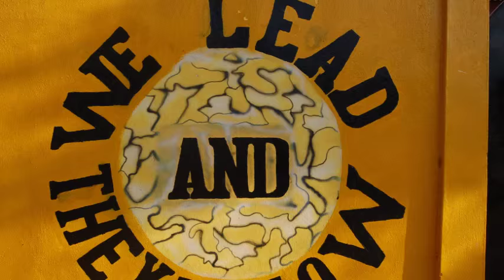Ekun Baba (Banjul / Gambia )